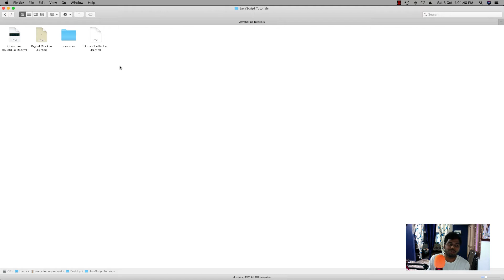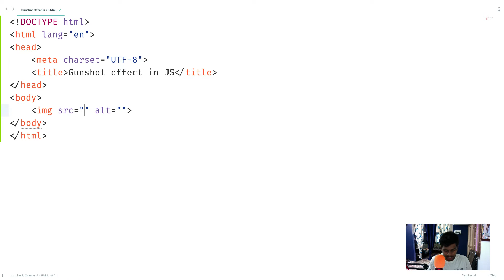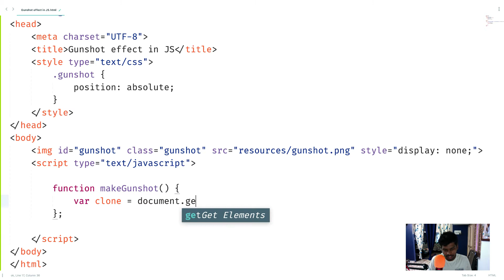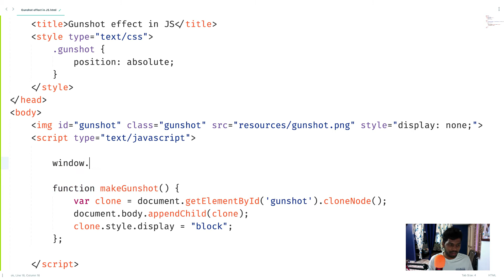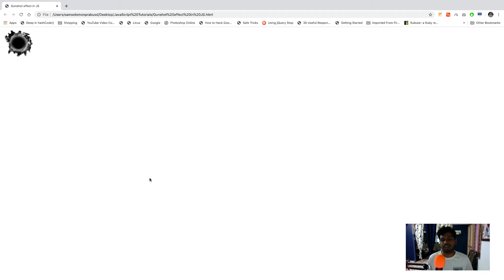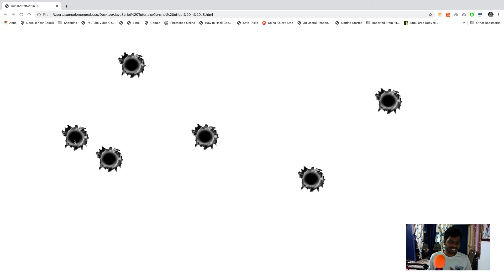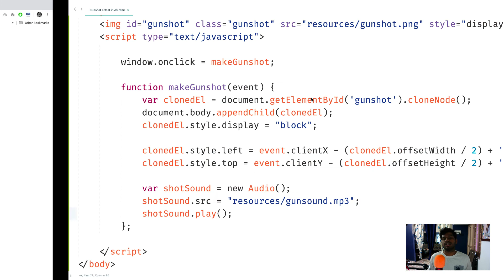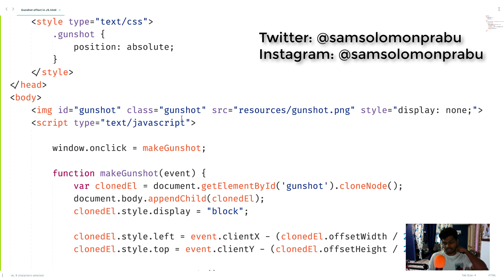Gunshot effect in JS - தமிழில் | JavaScript Tutorials #3 | Web Development Tutorials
This video is about Gunshot Effect in JS. You can learn gunshot effect through the basic fundamentals of the JavaScript.

UPI: samsolomonprabu@ybl